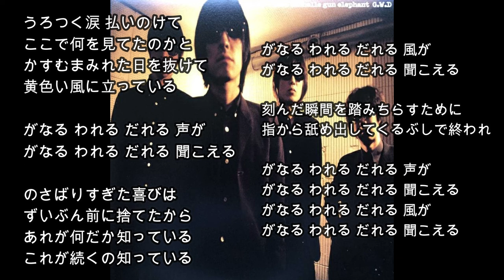G.W.D - ミッシェル・ガン・エレファント【リアルカラオケ/旧バージョン】